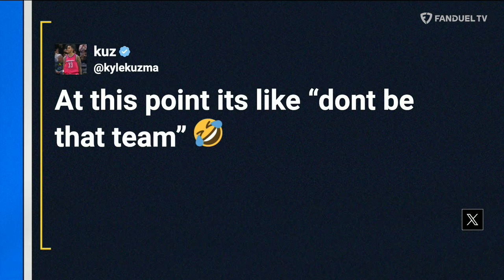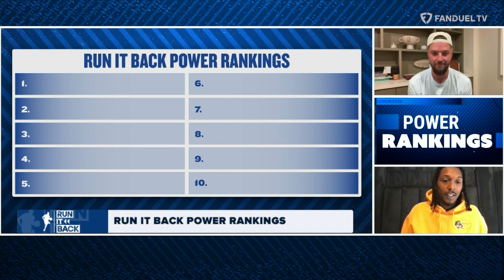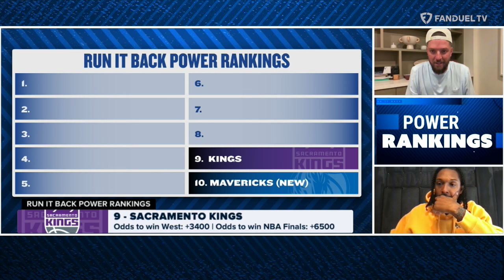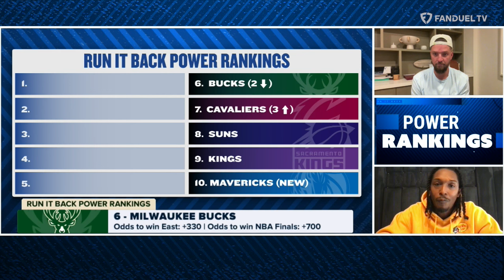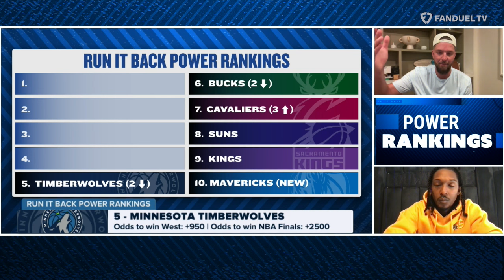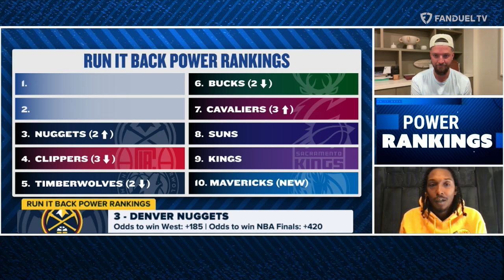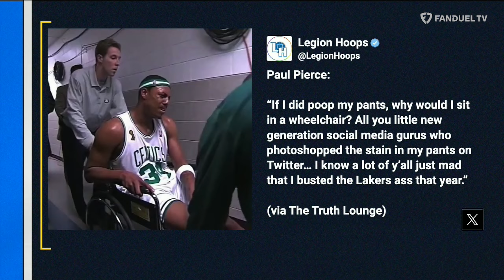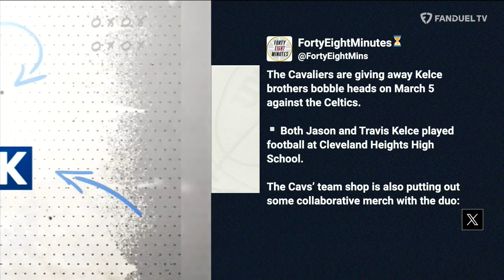Lakers TOP 6 Team? NBA Power Rankings, Injury Updates and MORE! | Run it Back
On today's episode of 'Run It Back' on FanDuel TV LIVE co-hosts Michelle Beadle, Shams Charania, and Chandler Parsons talk about the recent games around the league and how they impact the NBA standings and power rankings. They also discussed recent news around the league including injury updates and more!

00:00 INTRO
00:30 LAKERS VS THUNDER
08:28 CLIPPERS VS BUCKS
20:36 AROUND THE LEAGUE
32:06 SHAMS SCOOPS
33:37 POWER RANKINGS